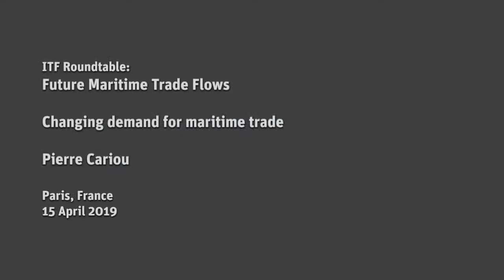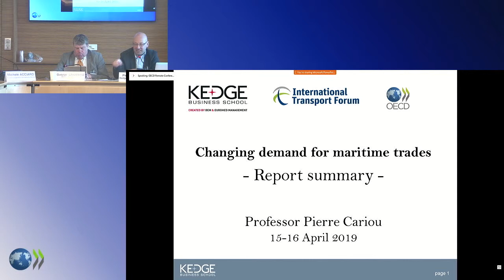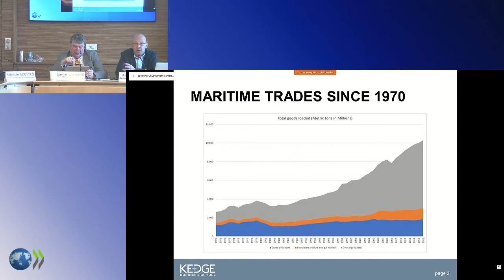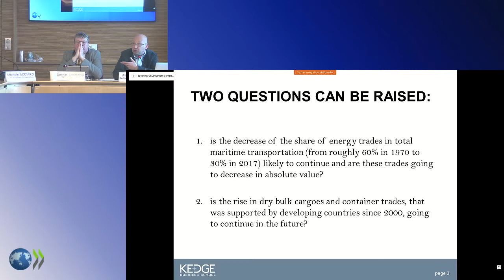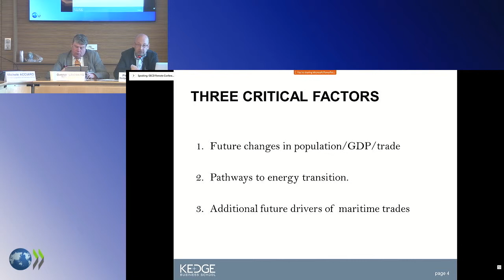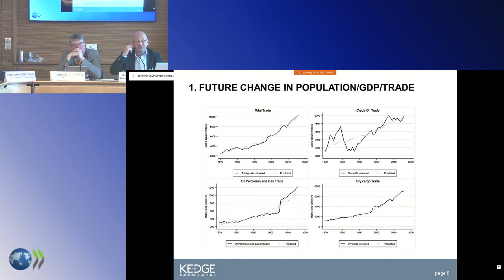Changing demand for maritime trade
Pierre Cariou (Kedge Business School) presents at the ITF Roundtable on Future Maritime Trade Flows, held in Paris, France, on 15 April 2019.